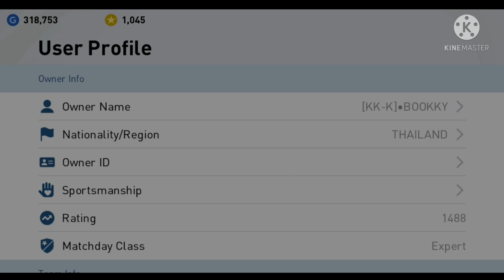สูตรเปิดแพ็ค ep.66.2 iconic moment Arsenal | efootballpes2021mobile |อ่านรายละเอียดใต้คลิป